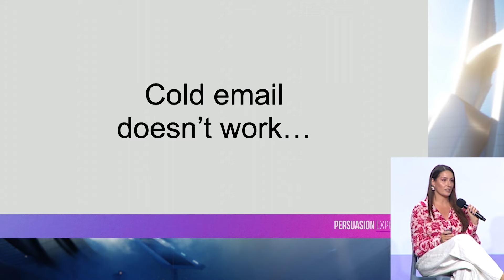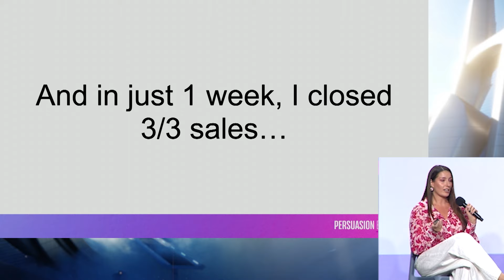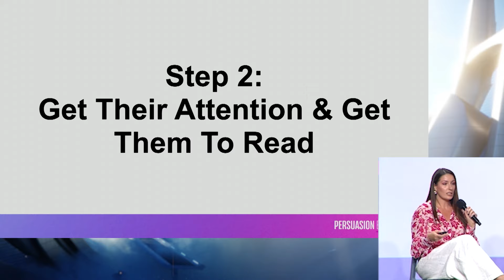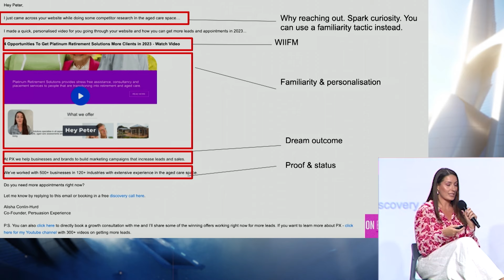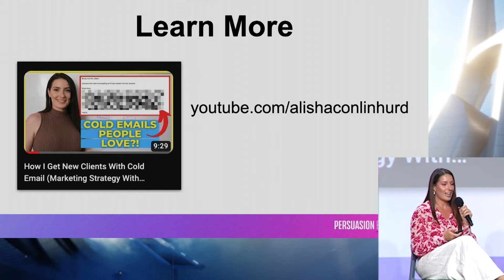How I Made $70k In 1 Week With Cold Email [5 Steps]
🔥 How We Can Get You 50 - 250+ Qualified Leads a Month From Paid Ads

Want my agency to build your funnel, landing pages & run your ads?

Change your OFFER. Change your BUSINESS.
Learn how to write winning cold emails with this step by step process! Watch my panel discussion from the Traffic & Conversion Summit 2024 in Las Vegas, for tested 5 step process on how to stand out and get a guaranteed response from your cold emails and even a "Hat Tip!".

0:00 Coming Up
0:12 Panel Starts
0:53 Cold Email Doesn't Work If...
1:09 Winning Cold Email Reply
1:52 Step 1
2:16 Step 2
2:43 Step 3
4:11 Step 4
4:22 Step 5
4:31 Highlight

Get ready to close more deals with this winning email 5 step process!

Don't forget to explore our channel for more valuable insights and tips on growing your business.

What is Persuasion Experience?

We are a post-click agency and consulting firm that helps businesses and brands to increase pipeline, clients, and revenue. We help you to optimize your different touch points across the entire sales and marketing journey. The result? More clients, more revenue, more scale all while reducing your client acquisition costs along the way.